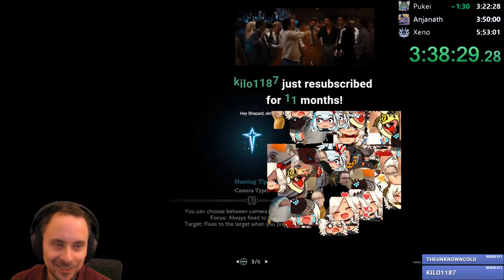MHW Any% Speedrun - Switch Axe (PC)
Follow on Twitch to get alerts for every stream!